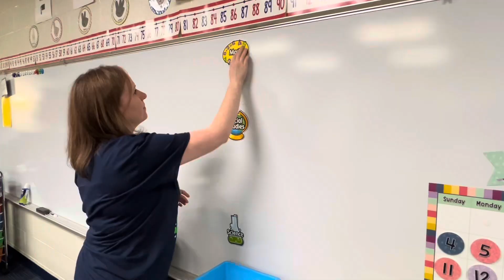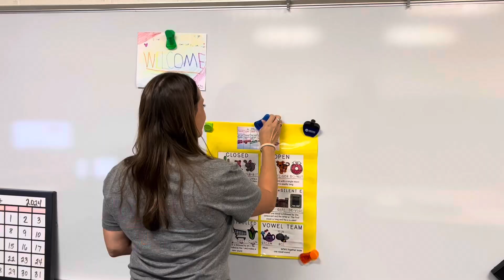Welcome to Midway Park Elementary 2024-2025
Welcome back to school! Let’s meet the staff!